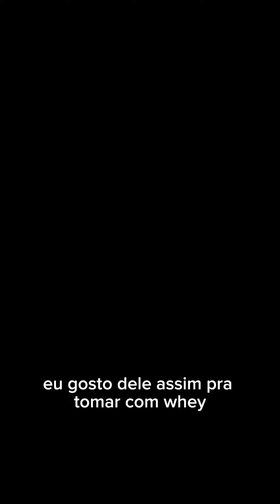Como fazer iogurte natural! Não tem como dar errada fazendo assim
📍Fazendo asssim não tem como dar errado.
📍Usei 2 litros de leite mas vc pode usar a quantidade que quizer, eu faço pra semana toda de uma vez!
Usei 3 colheres de leite em pó (qualquer marca) se fizer 1 litro de leite use 2
📍1 pote de iogurte natural que tenha dois ingredientes (qualquer marca) Atenção a temperatura do leite tem que ser aquela que vc consegue tomar sem queimar a boca na dúvida deixa o dedo por 10 seg ou prova o leite se tiver mais quente vai juntar soro tipo queijo, se tiver mais frio não vai ter calor suficiente pra fermentar!
📍Depois de misturar tudo coloque num lugar quente e abafado ( forno, caixa ou bolsa térmica ou até dentro do armário) enrole bem a vasilha pra manter o calor do leite! O recipiente usado é bom ser vidro pois mantém melhor a têmpera pra ajudar na fermentação, tampe bem o pote pra impedir que entre ar, caso não tenha tampa passe filme plástico pra vedar.
📍Deixe por no mínimo 8 horas fermentando, depois de pronto armazene na geladeira no mesmo pote que fez ou em potinhos separados, vc pode até tirar um potinho pra fazer o próximo sem precisar comprar no mercado, fazendo do mesmo jeitinho dá super certo!
📍Espero que a receita de vocês dê muito certo também!
📍Qualquer dúvida deixa aqui nos comentários ❤️